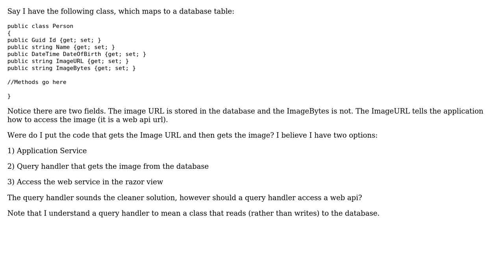Software Engineering: Can a query handler (not repository) access a web service? (2 Solutions!!)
Software Engineering: Can a query handler (not repository) access a web service?

With thanks & praise to God, and with thanks to the many people who have made this project possible! | Content (except music & images) licensed under CC BY-SA | Music | Images & others | With thanks to user w0051977 user marven user Engineert and the Stack Exchange Network Trademarks are property of their respective owners. You are responsible for your own actions.